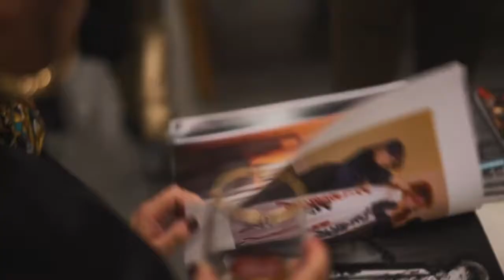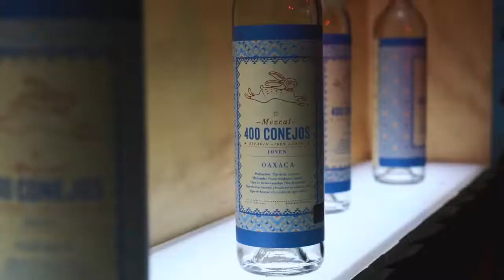Starman / David Bowie por Mick Rock (México)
Así estuvo la fiesta de lanzamiento del 2018.

Clip por: Glam Out México